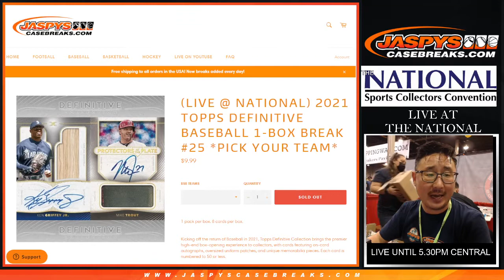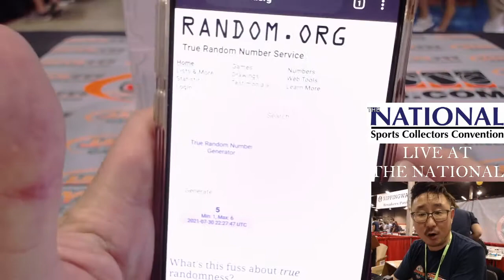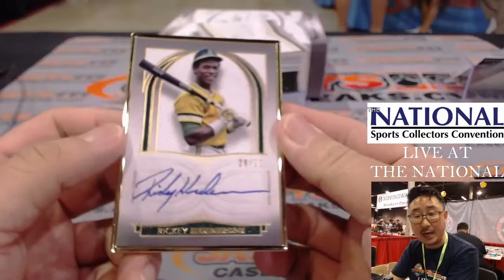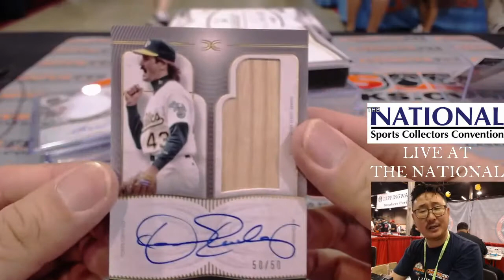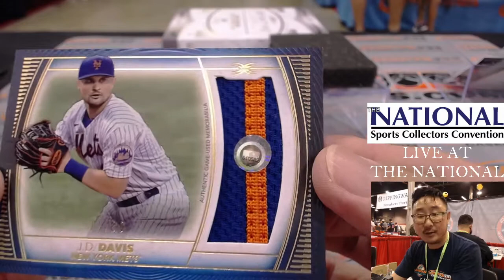F, 07.30.21 // 2021 TOPPS DEFINITIVE BASEBALL 1-BOX BREAK #25 *PICK YOUR TEAM*